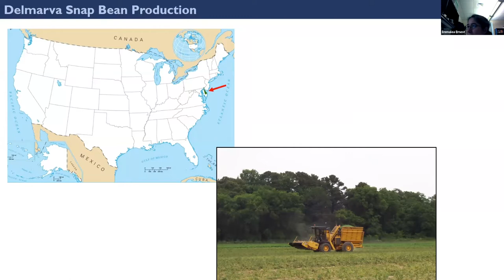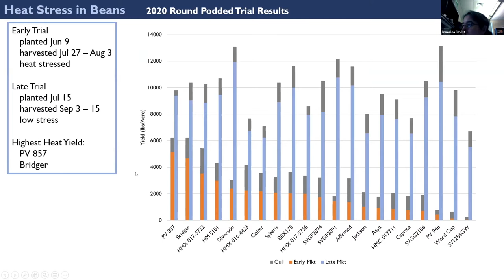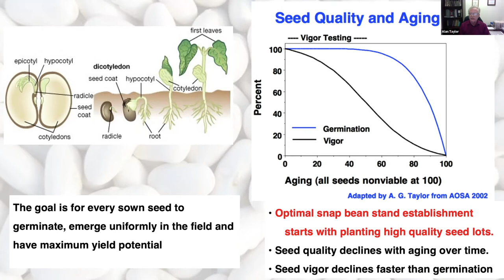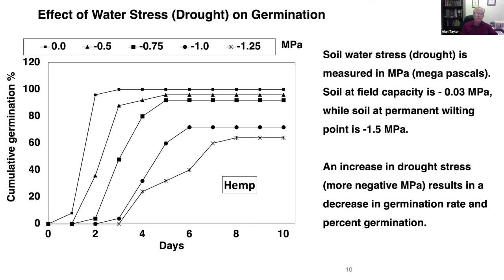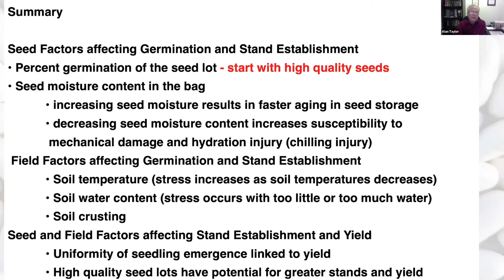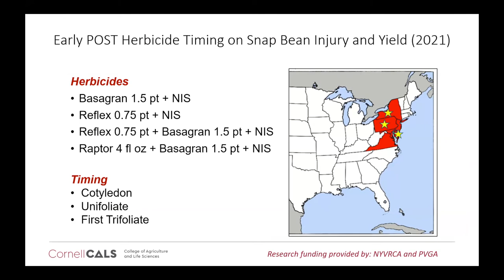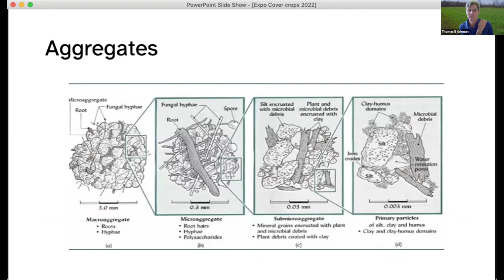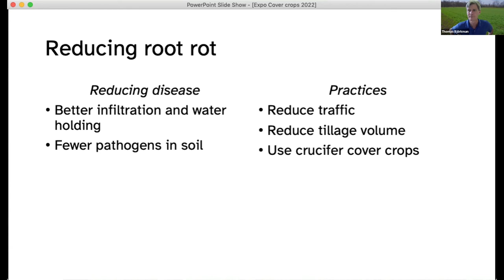Empire State Producers Expo 2022: Snap bean stress mitigation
Empire State Producers Expo 2022

0:08 Snap bean heat stress physiology and heat tolerant varieties
Emmalea Garver Ernest, University of Delaware, Carvel Research & Education Center, Georgetown, DE

19:55 Effects of stress on snap bean germination
Alan Taylor, Cornell

45:43 The impacts of herbicide application timing on snap bean injury and yield
Lynn Sosnoskie, Cornell

59:59 Reduce the risk of bean root rot with cover crops that improve soil health in typical bean rotations
Thomas Björkman, Cornell